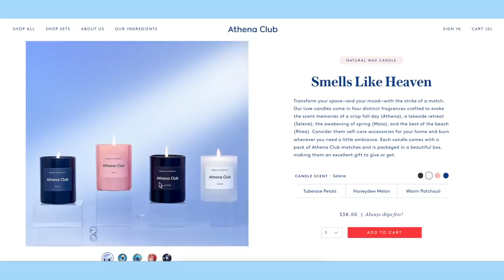VLOGMAS EP 01 • Solo day in the city, shopping for gifts, New York during the holidays!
Happy December! Planning to vlog more this month so I can pump out as many vlogmas episodes as I can. Enjoy! ⛄️❄️

*Order by 12/15 for guaranteed delivery by 12/24!*

☆ credits ☆
Jingle Bells (lofi version) - Jobii
North Pole Dancing - Jobii
Angels We Have Heard On High - The Evergreen Trio